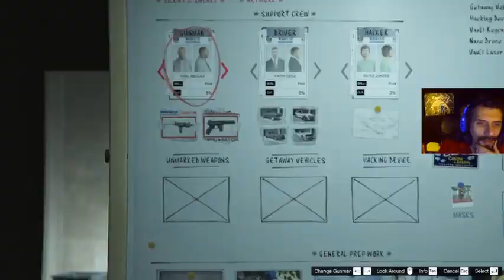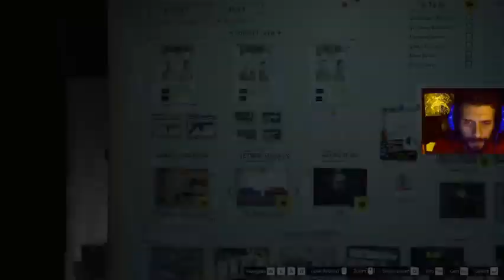Extra : Gta 5 online - Diamond Casino Heist - All Preps (Select Approach) (first prep - weapons)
Let´s retry those setups one by one!

Today:

Choosing the heist way - Select Approach

Selecting our crew members

First prep mission - Unmarked Weapons (Micro SMG Loadout)